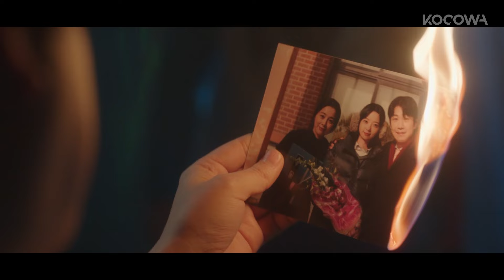[ESP.SUB] ¿Por Qué Monet No Está Aquí? | The Escape of the Seven Resurrection EP08 | KOCOWA+ ESPAÑOL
👉Disfruta "The Escape of the Seven Resurrection" con subtitulo en español ✨😎

A través del "Incidente Bobble" que inició la venganza y terminó en sangre, Do Hyuk se convirtió en el culpable y perdió su vida. Sin embargo, no murió. Do Hyuk regresa con una venganza ardiente para exponer la verdadera identidad de Matthew ante todos. Kang Ki Tak y el asistente desconocido que se hace llamar "Medusa" aparecen para ayudarlo. Matthew no tiene intención de detenerse. Con su identidad falsa, Matthew tiene al mundo entero obsesionado con él. Se esfuerza por ser el epítome de su identidad falsa y tomar el control del Grupo Sungchan, la empresa que su padre construyó con su vida. Solo entonces su venganza estará completa. Los siete asociados malvados ahora se reunirán para jugar el juego de la venganza que se reinicia en la desesperación. Algunos buscarán venganza, otros poder, y algunos ocultarán su verdadero objetivo en un nuevo juego donde se engañarán y traicionarán entre sí. ¿Cómo terminarán los destinos de los Siete renacidos de mentiras?

GÉNERO: Acción,Crimen,Misterio,Suspense
REPARTO PRINCIPAL: Um Ki Joon,Hwang Jung Eum,Lee Joon,Lee Yu Bi,Shin Eun Kyung,Yoon Jong Hun,Yoon Tae Young,Jo Yoon Hee,Jo Jae Yun,Lee Jung Shin
👉SÍGANOS